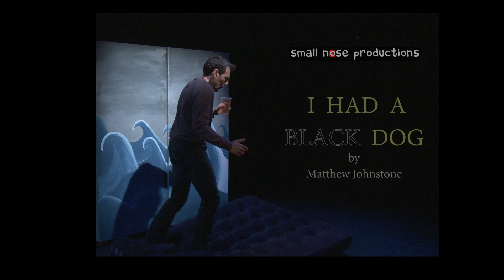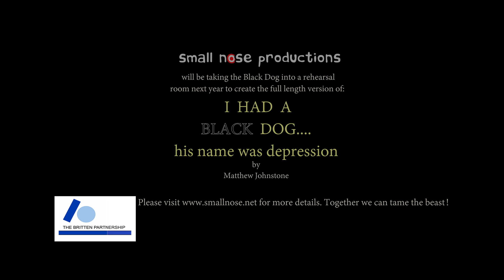The Black Dog Project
This is the promo of our scratch performance of The Black Dog Project. This work is leading to a full theatrical version of Matthew Johnstone's Book I Had a Black Dog and His Name was Depression.